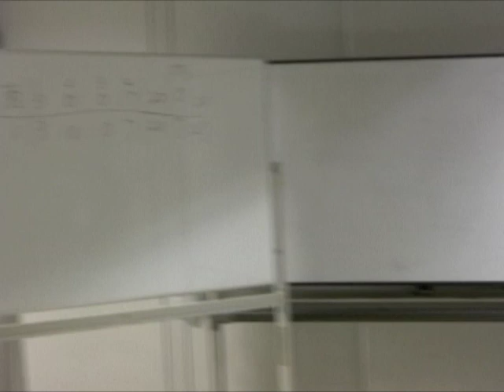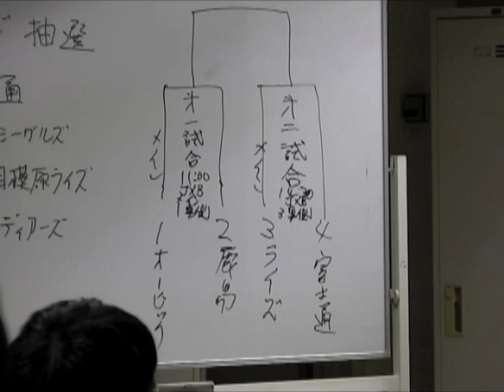アメフト◆2011オービックシーガルズ FS組み合わせ抽選会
アサヒ飲料戦後に行われた、ファイナルステージ抽選会の模様をお届けします。